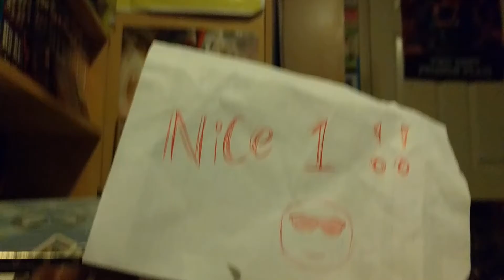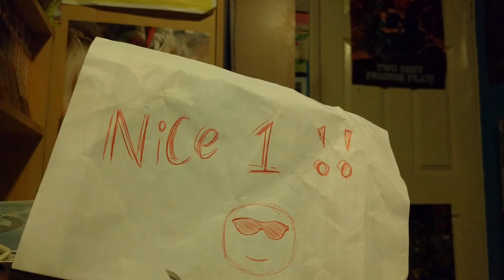Iron & Wine Cover - Carousel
Guitar/Vocal cover of Iron & Wine's Carousel.